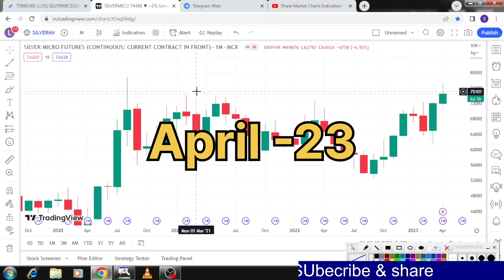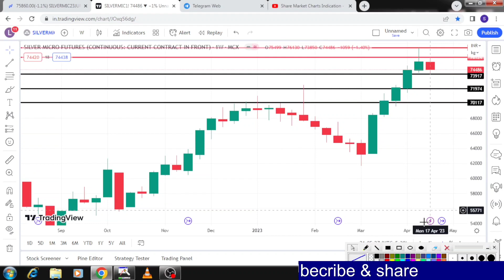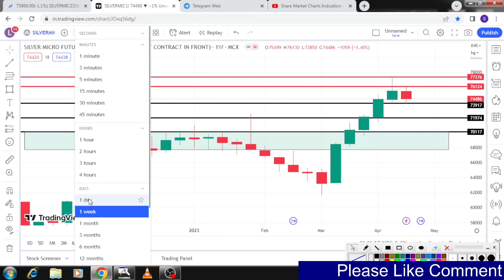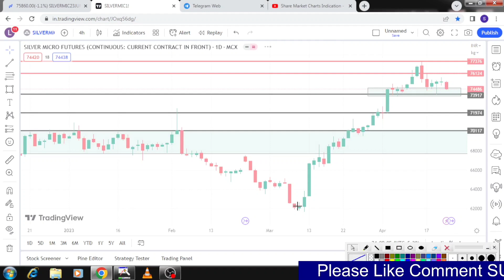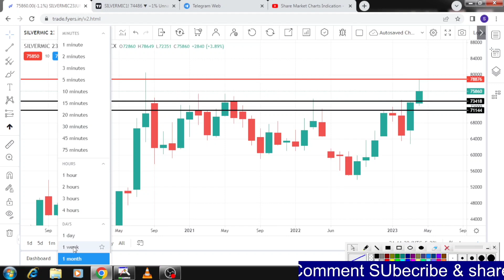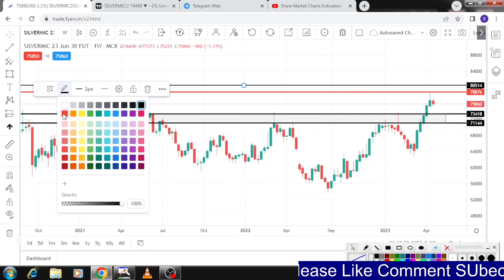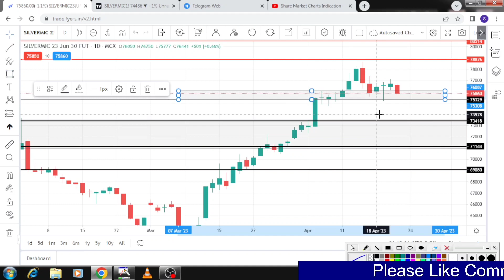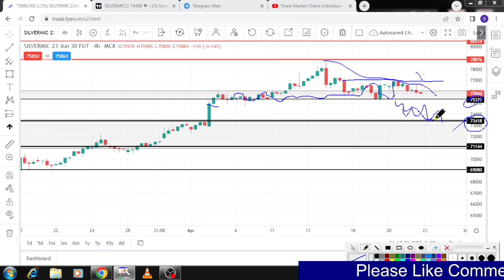Silver Micro Weekly Prediction|Commodity|MCX|Monthly|चांदी कहाँ तक जाएगा?week 24 to 28 Apr 23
Weekly View of Silver support resistance| Monthly|weekly|Daily|5PM|Commodity trading|Silver mini|Silver Micro.

Mail Adress---
silver trading,
stock market.